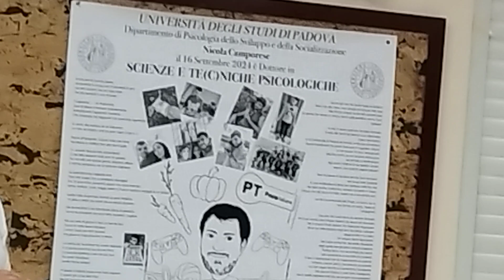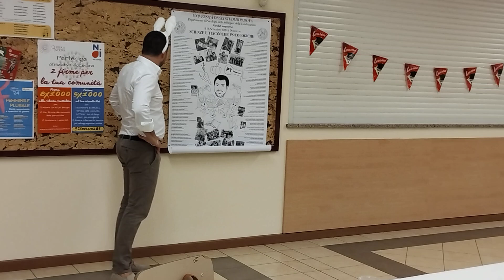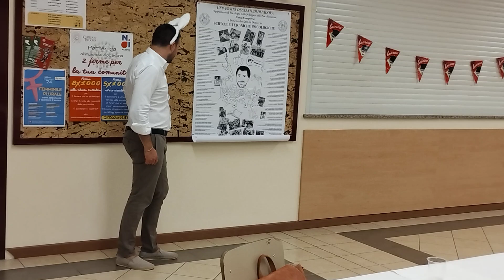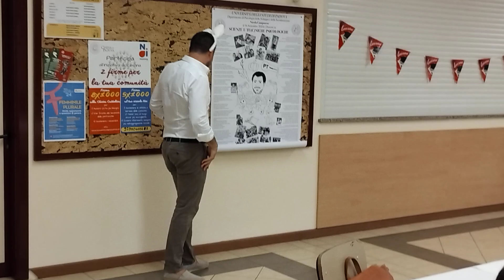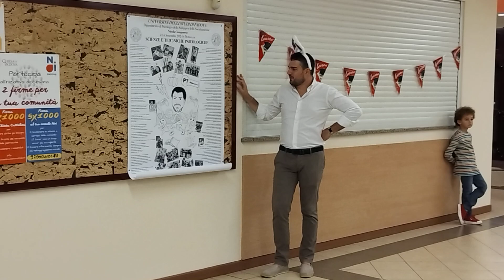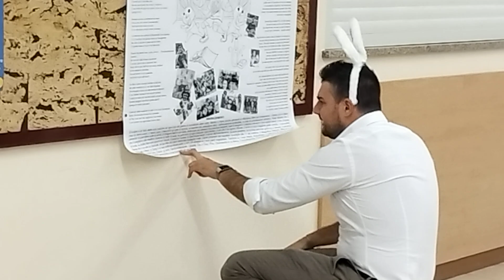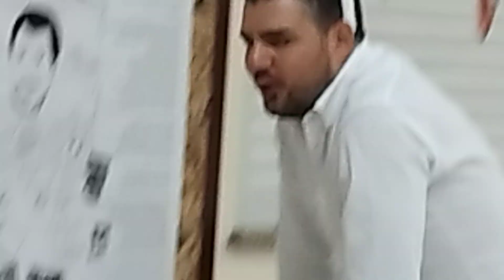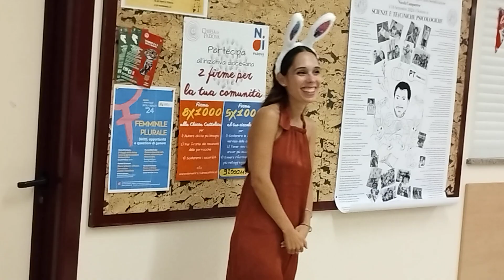discorso di Nicola